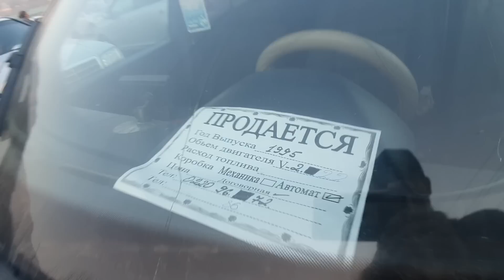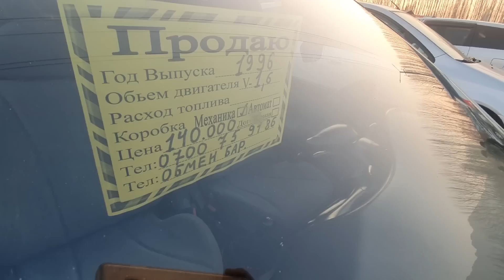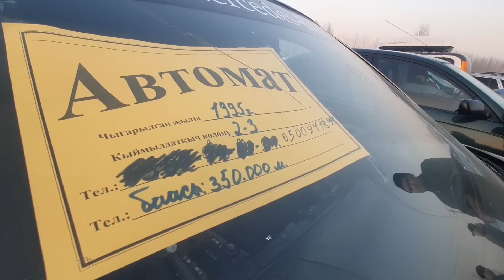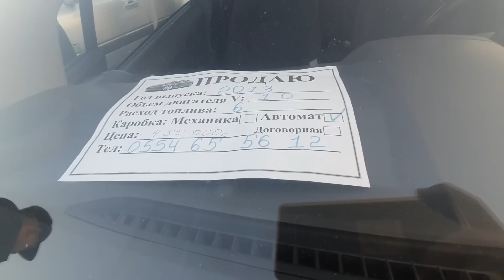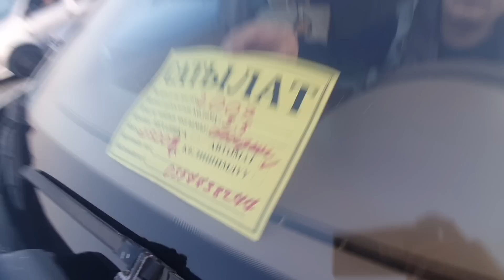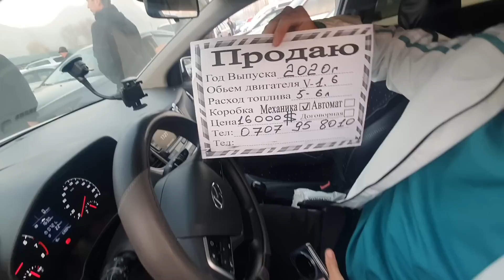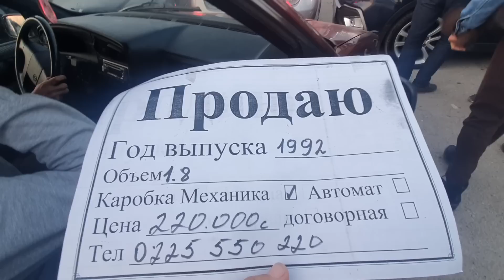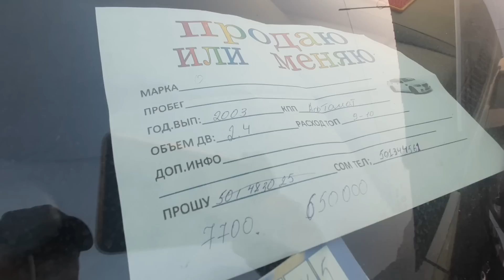КЕЧКИ БАЗАР👍КАНЧАГА САТЫЛДЫ? жана 200 МИН СОМГО ЧЕЙИНКИ УНААЛАР👍27_НОЯБРЬ